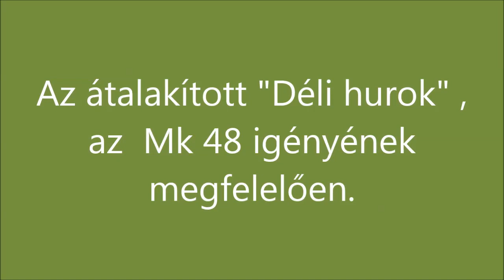R.K.V.t.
Az én kerti vasutam.  Tehát  volt egyszer  egy  "Déli hurok".  Ami sokszor esett át különféle  átépítéseken. De most az Mk, meg  egyébként a fűthető gőzösök hisztije  miatt is  meg lett szüntetve . Pontosabban az utolsó maradványa  is. Már csak a terület neve a Déli hurok. Valójában  egy  nagy delta inkább.